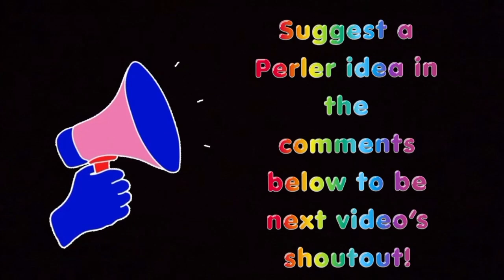DIY Fortnite Perler Bead Crafting Ideas - Loot Llama!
Hey everyone! In today's video, I will be showing you a Fortnite perler bead design of a loot llama! I hope you enjoy. ♡